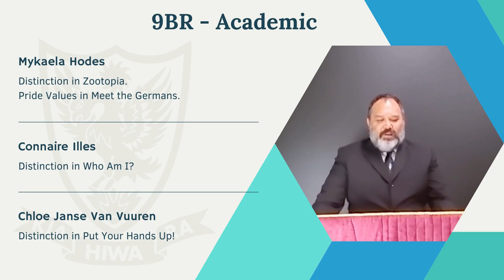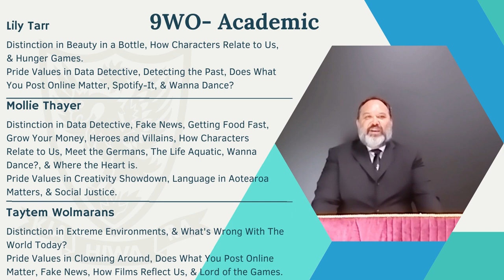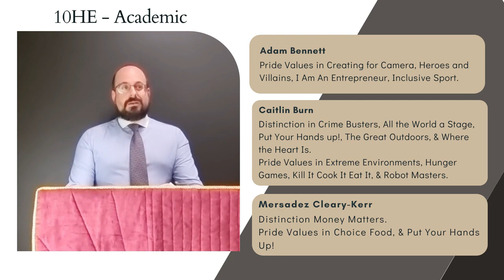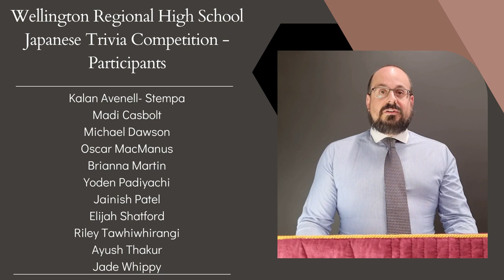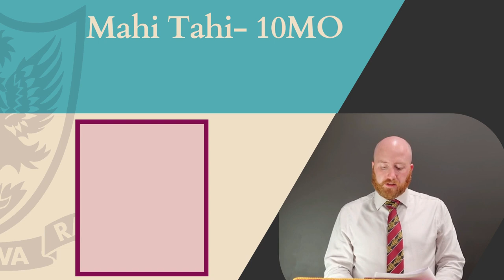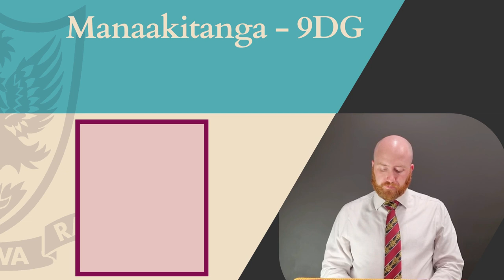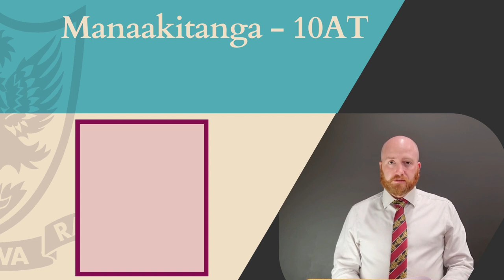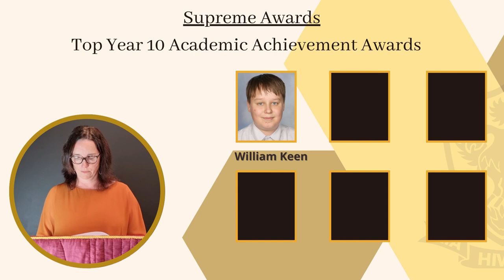Junior Prize Giving 2021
Join us as we celebrate the Year 9 and 10 award winners of 2021.